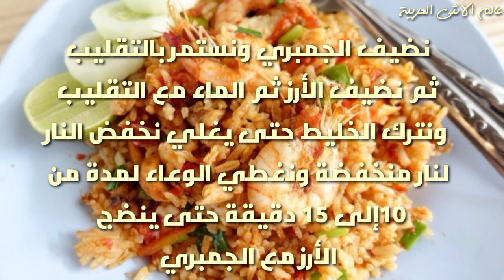طريقة عمل ارز صيادية بالجمبري بألذ طريقة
الصيادية بالجمبري طبخة الصيادية من أشهر أكلات المطبخ العربي الشرقي وهي أكلة سهلة وسريعة ومغذية ويمكنكِ تقديم أنواع السلطات المختلفة بجانبها جربيها بالجمبري وتمتعي بالطعم المذهل والشهي

الصيادية هي عبارة عن طبق من الأرز المطبوخ مع أنواع مختلفة من السمك، وفي هذه المادة ندعوكِ لتجربة صيادية الجمبري بطعم ومذاق شهي جدًا